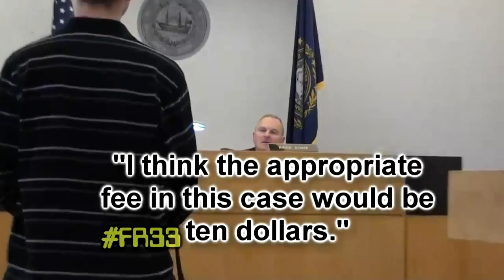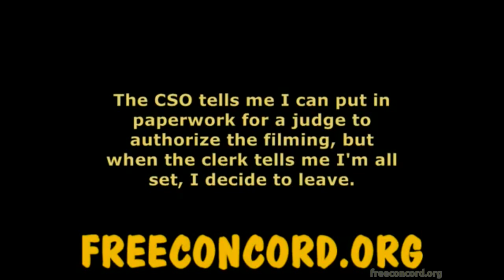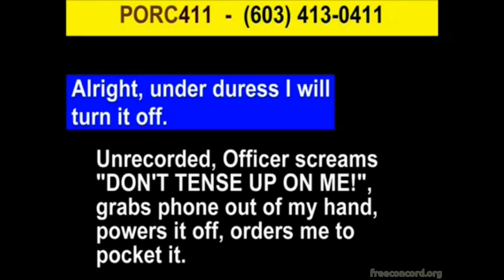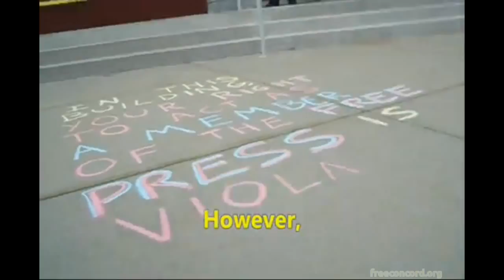State v. Garret Ean shenanigans discussion on Free Talk Live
Episode from Tuesday, December 11 2012.
Covering the audio recording/bicycle headlamp $29.76 ticket trial of Free Concord's Garret Ean.